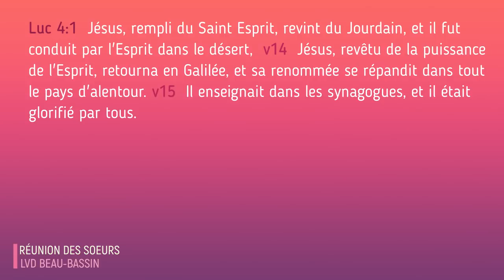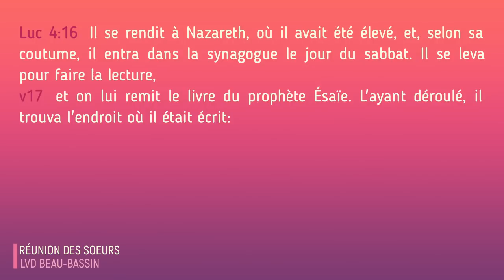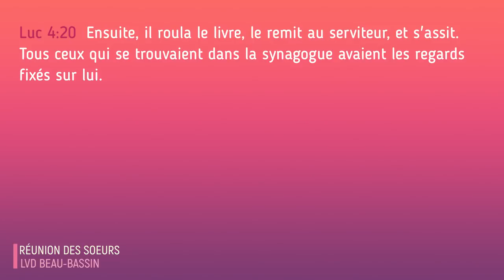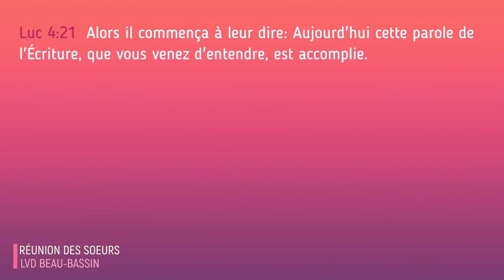Le Rejet | Pasteur Sybille Cuttayen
Réunion des Soeur du Mardi 05 Mai 2020